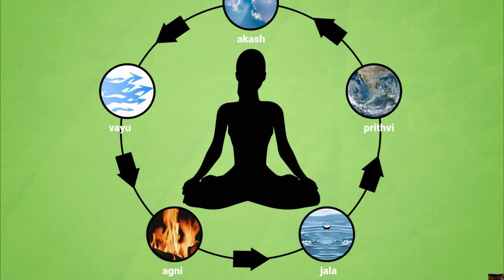India-made integrated solar roofing system gets Dubai authority nod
An India-made integrated solar roofing system has received approval from Dubai's Electricity and Water Authority as a part of the local initiative to make the UAE sustainable and eco-friendly, the company behind the product has said.

solar roofing india
solar rooftop india
solar roofing sheets india
solar roofing tiles india
solar panel roof india
tesla solar roof india
uae and india relations
uae and india latest news
uae and india news
uae and india relationship
uae and india trade deal
uae and india exercise
uae and india
uae and india trade deal pakistan reaction
india and uae latest news

india reaction
pak media
pakistani media
reaction pakistan
amca fighter jet
amca
current affairs today
current affairs
gk questions
general knowledge
gktoday
utkarsh current affairs
gk hindi
gk today current affairs
lucent gk
static gk
current affairs for upsc
gk today
vision ias current affairs
general awareness
gk quiz
kumar gaurav sir current affairs
samanya gyan
gk gs
current gk
100 easy general knowledge questions and answers
gk knowledge
gk class
basic gk
computer gk